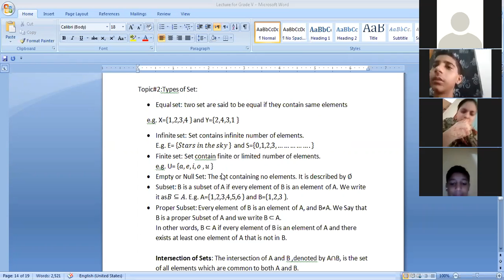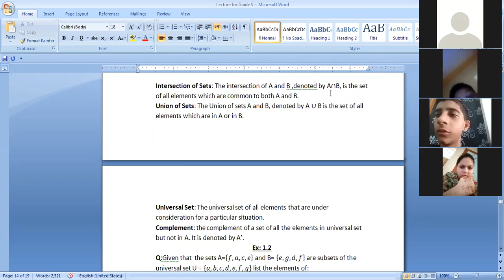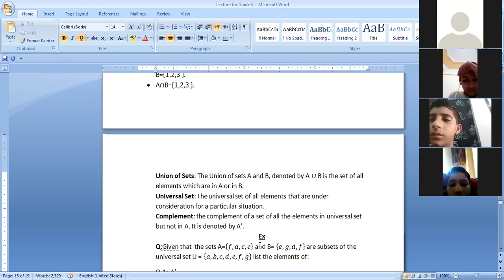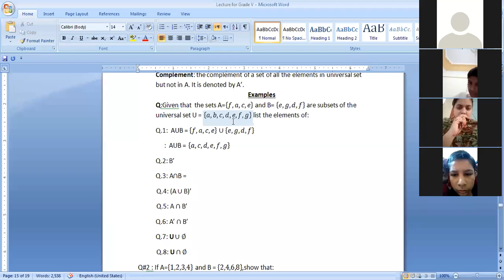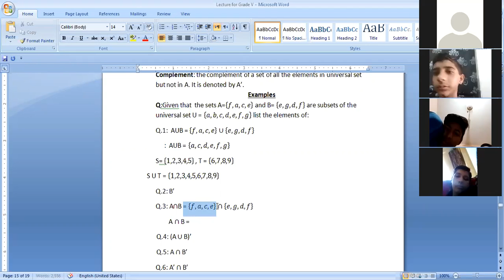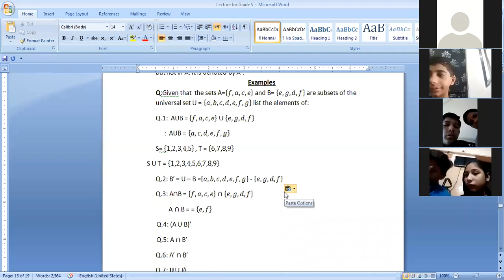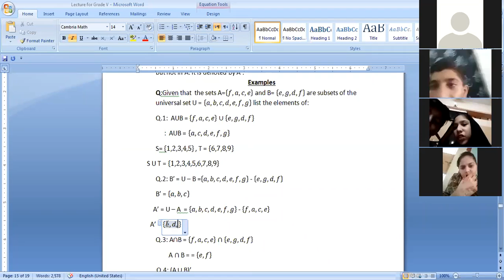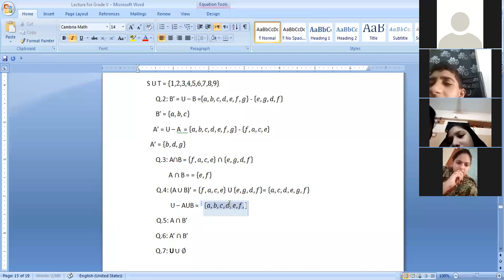Grade VIII Mathematics 01st July 2020 Part One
Grade VIII Mathematics